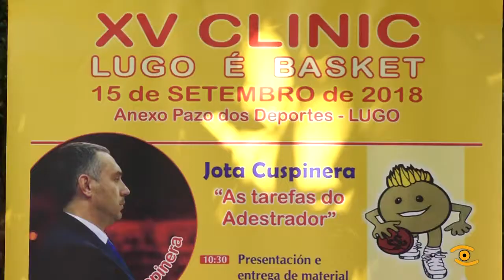O Torneo Lugo é Basket traerá á cidade aos mellores da canastra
A piques de comezar unha das tempadas do Baloncesto lucense máis agardadas co Breogán e o Ensino na élite nacional, o V Torneo Lugo é Basket abrirános o apetito o domingo 23 de setembro para ver, de novo,  o Pazo cos mellores da canastra, en xogo.